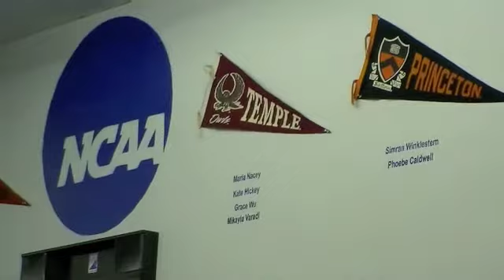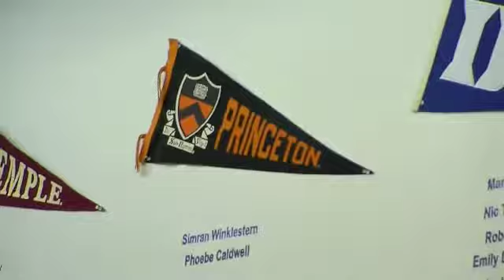US Fencing, Oregon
US Fencing, Oregon Division chair Natalie Whitson provides some background on the sport in Oregon, including its national history amongst colleges.